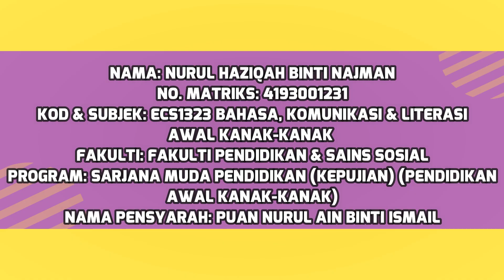ECS1323 BAHASA, KOMUNIKASI DAN LITERASI AWAL KANAK KANAK l PEMAKANAN SEIMBANG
NAMA: NURUL HAZIQAH BINTI NAJMAN
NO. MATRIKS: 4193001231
KOHORT: K32
TUGASAN: TUGASAN 1 (PENGUCAPAN AWAM)
NAMA PENSYARAH: PUAN NURUL AIN BINTI ISMAIL